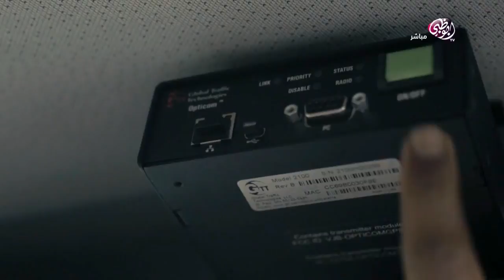نداءات مباشرة عبر أجهزة الراديو في المركبات، تقنية جديدة للدفاع المدني - صباح الدار